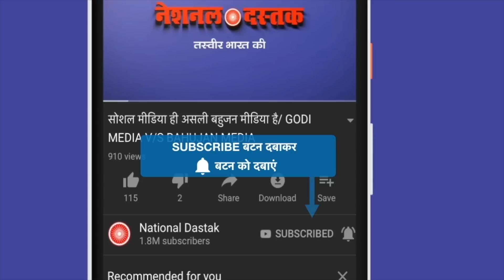असल भारत की तस्वीर देख गुस्से से हो जाएंगे लाल/BIG GROUND REPORT ON INFLATION FROM PATNA